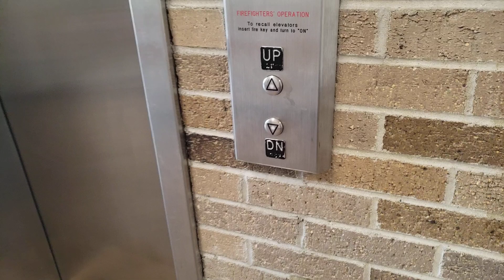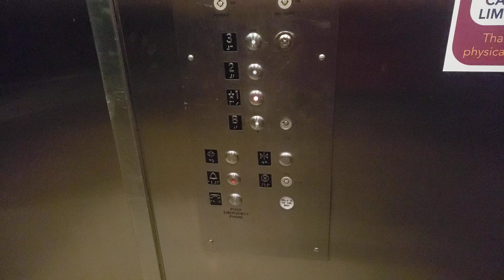Unknown Hydraulic Elevator @ Bert Walker Hall, Jackson College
Yawn.

Michigan serial number: Not displayed